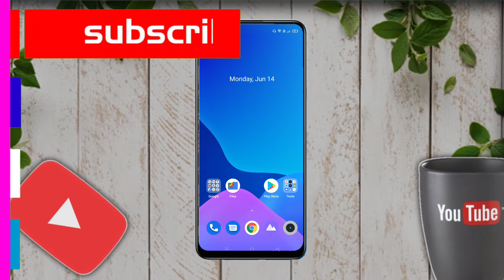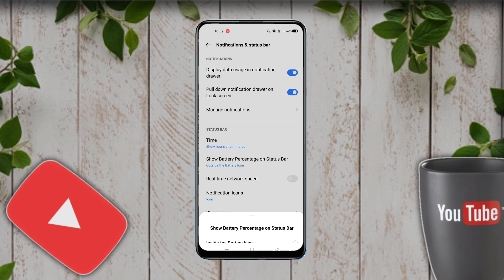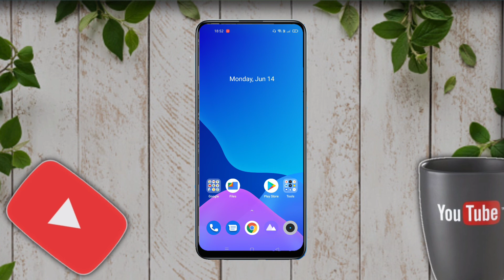realme 8 battery percentage show kaise kare | how to set battery percentage in realme 8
Hello Friends